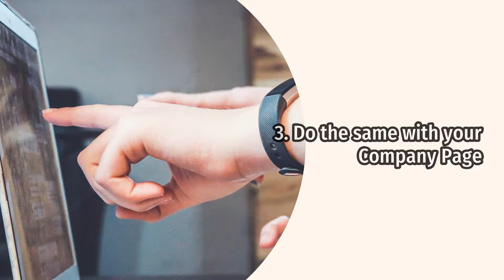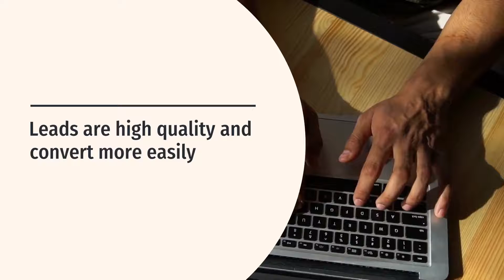How to Create Leads on LinkedIn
LinkedIn is second to none when it comes to generating B2B leads. Multiple studies have proved it!

So what do you actually do to create leads on LinkedIn?

Watch this video to find out — or for the full guide,

First, you need these three essential foundations in place...

1. Create a 'lead avatar' representing your ideal lead

2. Optimize your personal profile to appeal to your avatar

3. Do the same with your Company Page

Now you need to start creating leads on the platform. Here's how;

1. Publish content regularly - just like offline networking, keep showing up! Publish posts and articles, share other content, interact and engage.

2. Search for people to connect with

3. Scale up — use Sales Navigator - message people without needing a connection

4. Find relevant groups - join the conversation!

5. Use LinkedIn advertising - leads are high quality and convert more easily

This is just a summary. for the full guide.